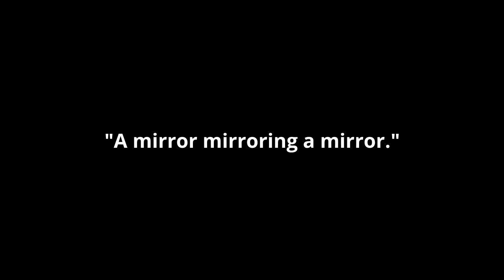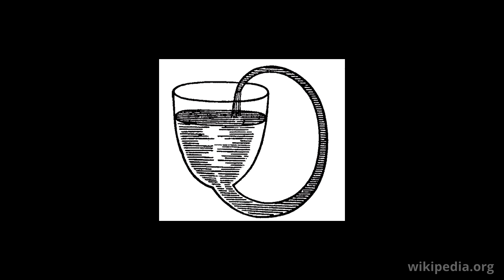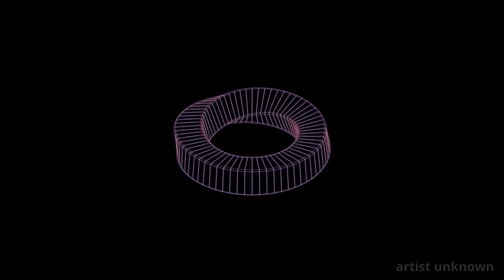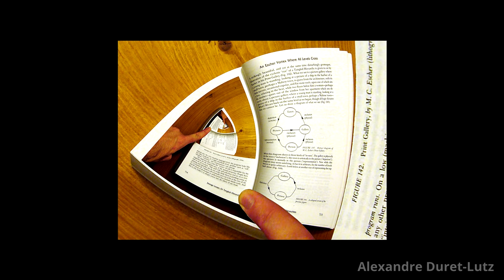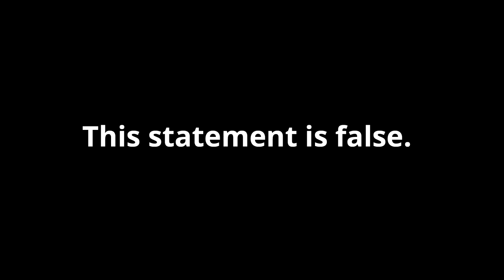Reality Is A Strange Loop - The Beauty Of Paradox + GRAPHICS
Strange Loops - A guided tour through Douglas Hofstadter's paradoxical concept of 'strange loops', and what they reveal about the ultimate nature of existence and consciousness.

Special Thanks & Graphic Credits:

Turquoise Penrose Triangle:
Anton Kononov

Varios pictures & animations:
Wikimedia.org
Wikipedia.org

Twisted Donut animation:
Jacobo Zabludovsky

Rainbow Spiral animation & Strange Attractors animation:
David Szakaly

Waterfall animation:
Owen Chikazawa

Wheel Forever animation:
David Whyte

Swirling Dots animation:
Iain Acton

Drawing Hands & Relativity:
M.C. Escher

GEB Recursion:
Alexandre Duret-Lutz